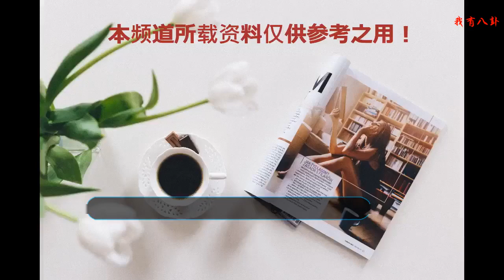甄嬛傳：周寧海為何對華妃身邊的頌芝這么好？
甄嬛傳：周寧海為何對華妃身邊的頌芝這么好？背后竟發生了這事！
    皇帝的后宮分為六個宮，每個宮都有一個一宮之主。而這些一宮之主的身旁，必定會有自己最貼心的太監和奴婢。華妃所在的是翊坤宮，她的身邊就有一個大太監周寧海和一個貼身侍女頌芝。兩個人都是跟在了華妃身邊很多年，也為華妃辦了很多不為人知的事情。
    華妃身為皇上的寵妃，在后宮中地位僅次于皇后，而且華妃的剛哥哥還是朝中重臣，皇上的左膀右臂。所以華妃在后宮中的權勢可不是一般，除了皇后可沒有人敢拿她怎么樣。對于一些惹到華妃的小啰啰，不用華妃親自動手就有人幫她解決了。華妃自進王府就一直是皇后的威脅，被封妃之后威脅就更大了。
    皇后曾經賜給華妃一個宮女，說是替華妃分憂，但是精明的華妃怎么會容許皇后的人在自己身邊。便以此宮女伺候不當定下了罪名，周寧海親自為華妃把這個宮女推下了水井，解決了這個宮女。周寧海在華妃身邊很有話語權，畢竟跟在了華妃身邊這么多年，一直忠心耿耿。在原著中，周寧海救過華妃的命，因此才落得現在走路腿都是瘸的。
    讓一個瘸子做宮中的大總管，可見周寧海對于華妃來說還是很有地位的。華妃身邊還有個頌芝，在華妃失寵之時，為了不讓其他勢力獨大，華妃還曾想讓頌芝去伺候皇上。一日，皇上到華妃宮里吃飯時讓頌芝布菜，還夸頌芝的手白嫩細膩，看著很舒服。
    雖然華妃已經有心把頌芝送到皇上身邊分寵，但是看到這一幕華妃也是感覺很扎心。華妃恐怕是這宮中最愛皇上的人了，當晚就非常生氣的讓頌芝跪下，怎么都咽不下這口氣。一旁的周寧海見此，趕緊給頌芝說話，把頌芝支出去了。周寧海對誰都是不在乎無所謂，為什么唯獨幫助頌芝呢？沒想到還有這種事呢。
    周寧海和頌芝同為華妃身邊人，所以周寧海對頌芝還是有好感的。頌芝長相清秀，也是很討人喜歡的，也難免周寧海會有一些私心。不過這些事情也不會放到明面上來講，或許也都是大家的猜測，不過周寧海愿意幫助頌芝，給正在火頭上的華妃說好話也是實在難得。
    周寧海在華妃身邊這么多年，壞事沒少做。那些華妃不屑于做的，都是這個周寧海一一完成。為華妃在后宮之中也掃除了不少勢力。曾經的淳貴人死去也是周寧海下的狠手，正是周寧海的腿給了他天大的偽裝，沒有被人懷疑。